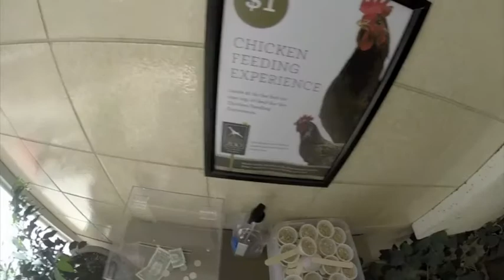GoPro: Cheyenne Mountain Zoo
Cheyenne Mountain Zoo in Colorado Springs. Spring Break 2015!